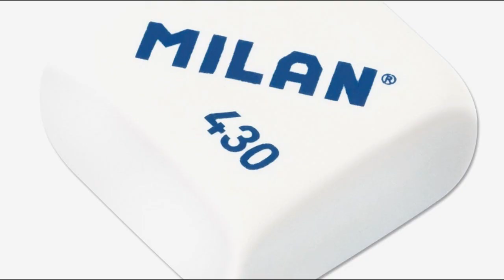Cómo pasarse el LoL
La guía definitiva, pero en el próximo capítulo, que en este se me fue la cabeza y pasaron cosas que no recuerdo.

Mil gracias a @Skraifex por echarme un cable con el gameplay del minecraft :D el gameplay es suyo y este es su canal